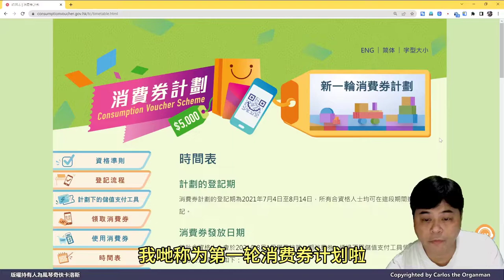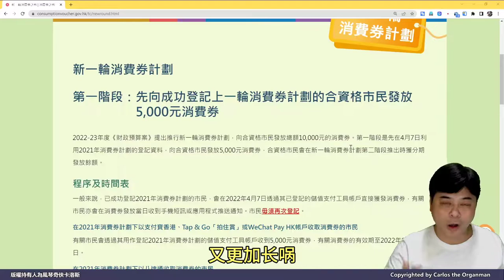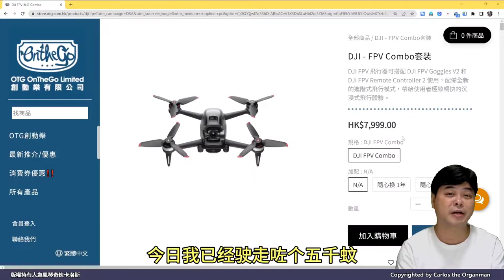動畫背景、粵語字幕夠曬新意喇啩？再同你講香港嘅消費券係乜？